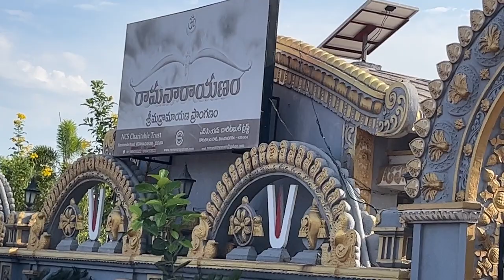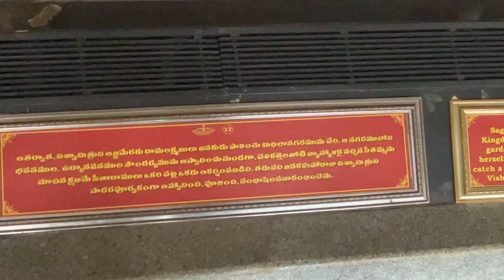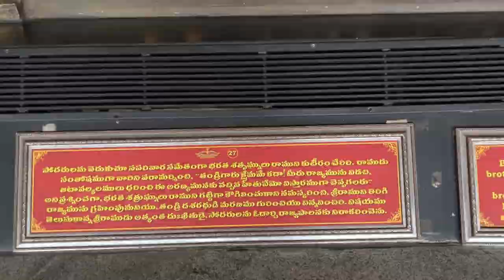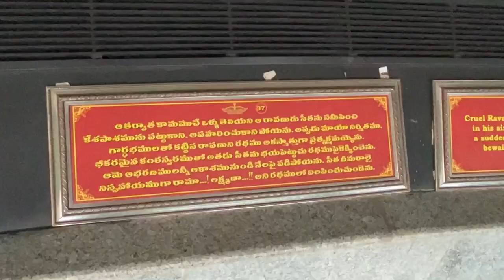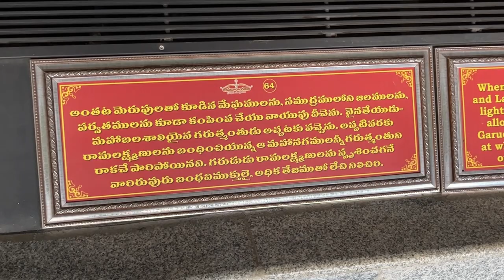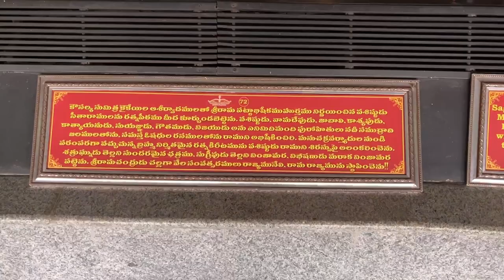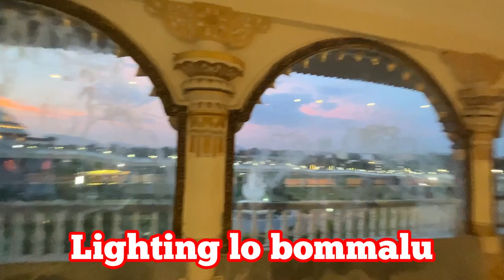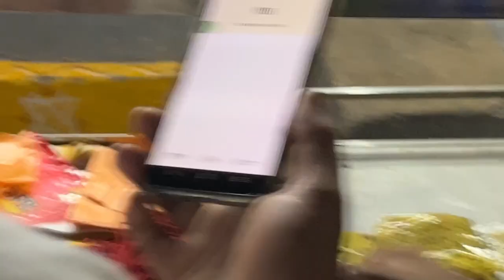Ramanarayanam Vizianagaram లో ఉన్న ఎంతో సుందరమైన రామనారాయణ చూద్దాం రండి @Dinnaworld